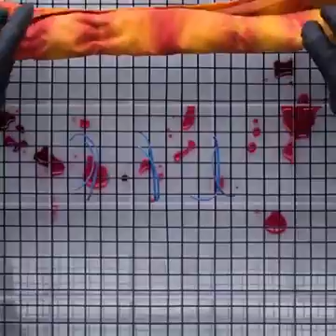DIY'S 😇💜 (9) (copied)